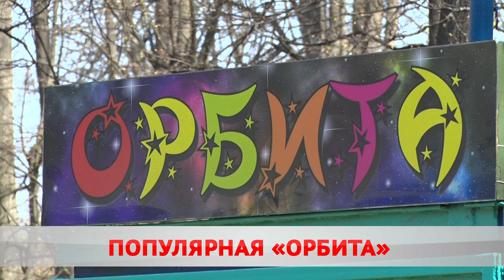Выброс адреналина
Городской парк культуры и отдыха готовится к открытию сезона.